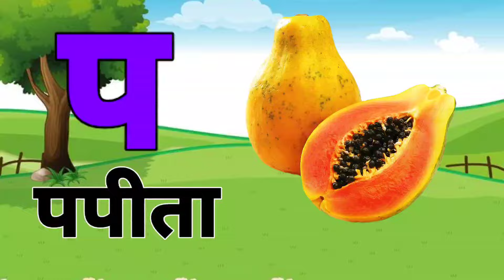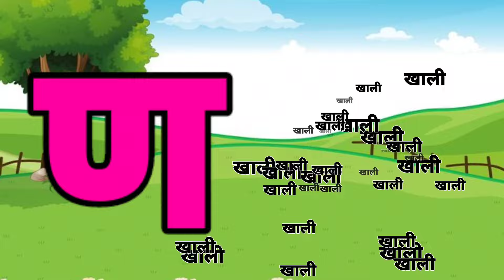123 Numbers, learn to count, One two three, 1 to 20, 1 to 100 counting, Hindi alphabet